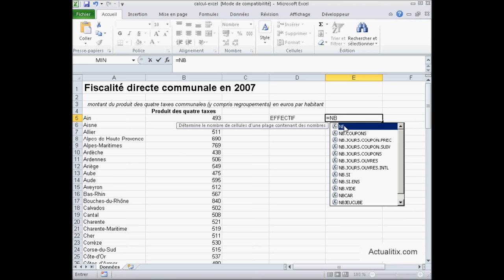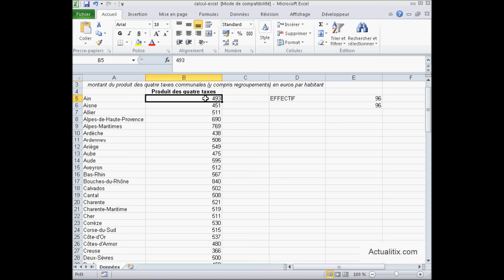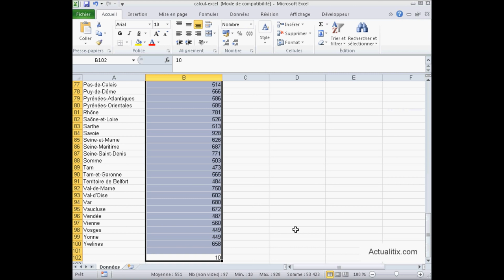Calculer le nombre de valeurs sélectionnées dans Excel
La fonction NB permet de calculer le nombre de valeurs sélectionnées dans Excel. On dit qu'elle calcul les effectifs. Cette vidéo montre son utilisation.